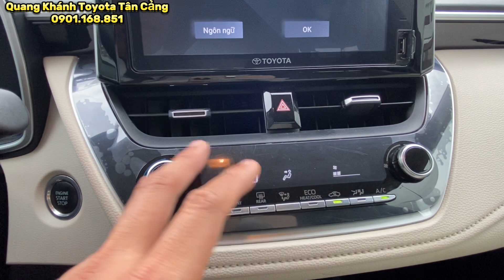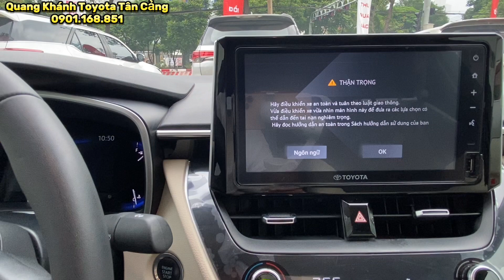Toyota Altis 2022 1.8G lướt , Odo: 12,000km bảo hành 2027, Xe cũ giá hợp lý Toyota Tân Cảng